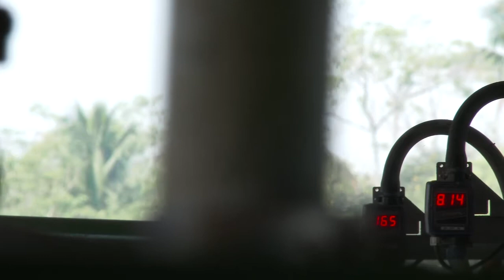05 Video Rancho El Abuelo Amanecer2015